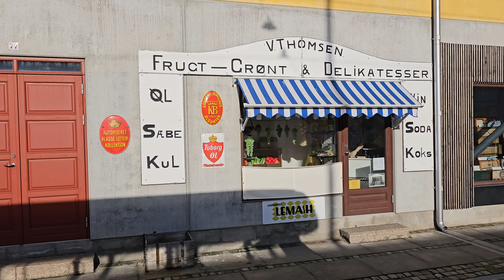Sporvejsmuseet Skjoldenæsholm - Efterårsferien 2023 / The Tram Museum - The Fall 2023 - Part 4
Recorded with Samsung Galaxy S23 Ultra